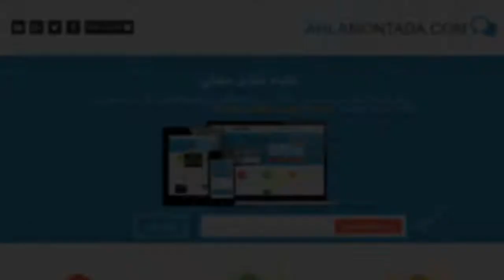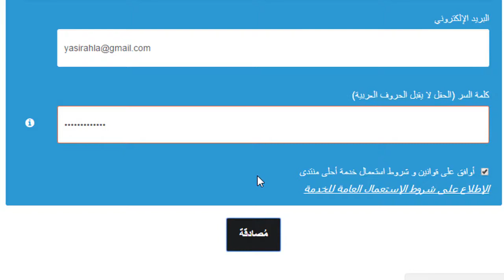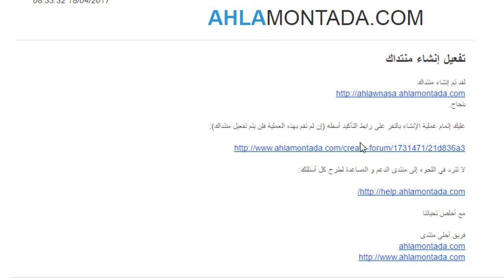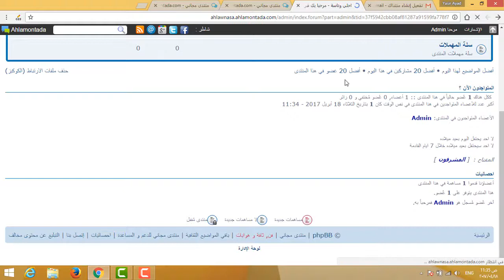شرح انشاء منتدى مجاني احلى منتدى